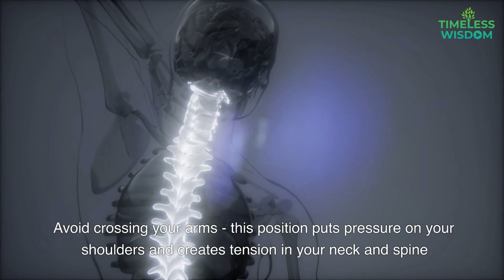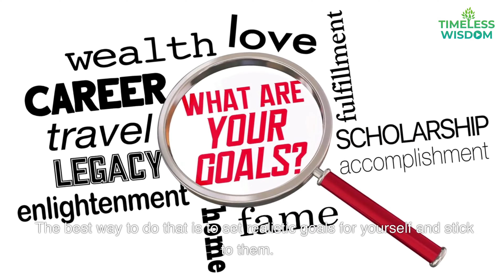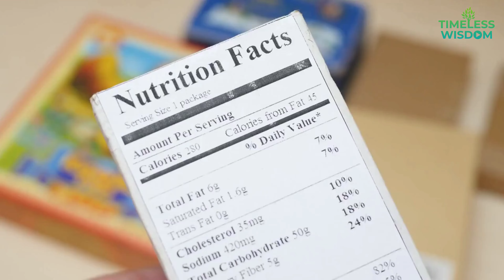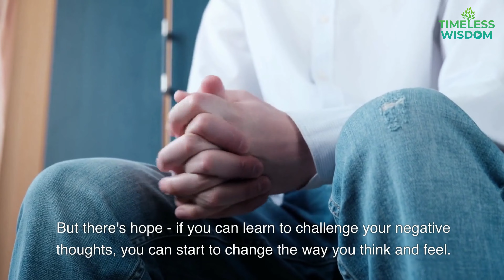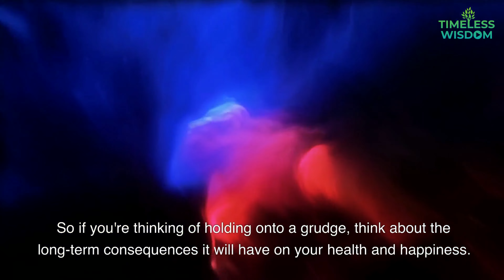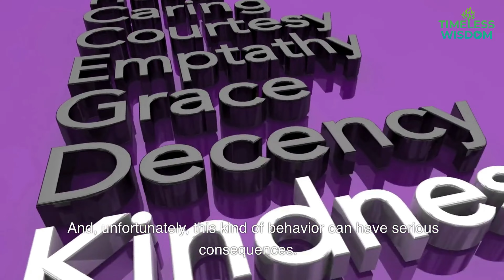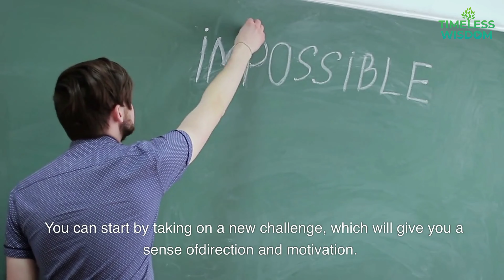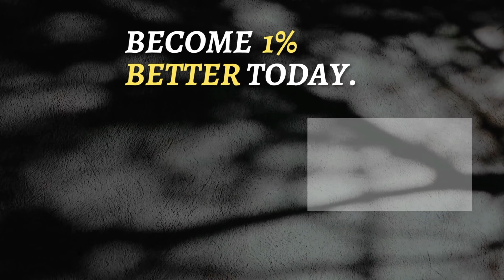TAKE BACK YOUR LIFE. These Habits Ruin Your Life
We all have our bad habits, but some of them can be particularly damaging to our health. From skimping on sleep to indulging in fast food, these bad habits can have a severe impact on our mental and physical well-being. Skimping on sleep can lead to fatigue, irritability, and a lack of focus.

Eating unhealthy foods can lead to weight gain, heart disease, and diabetes. And smoking and drinking can lead to serious respiratory and liver problems. It's important to recognize these bad habits and take steps to break them. That could mean getting into a regular sleep routine, cutting back on unhealthy foods, and quitting smoking or drinking.

These lifestyle changes may be difficult at first, but your body and mind will thank you in the long run. So take the time to recognize your bad habits and make the necessary changes to improve your health.